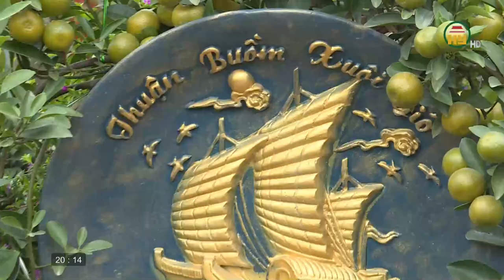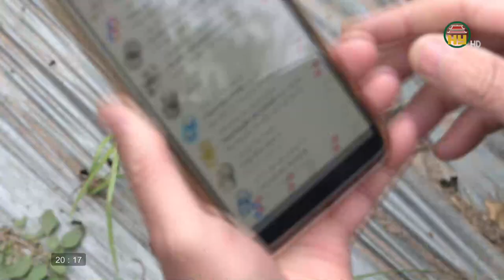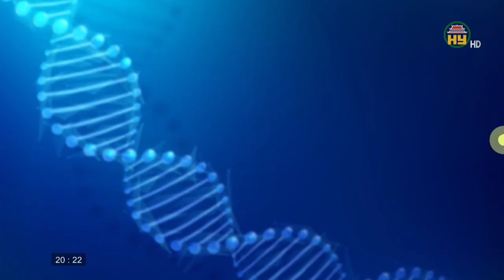Doanh nghiệp và nỗi lo Tết thời Covid - 19